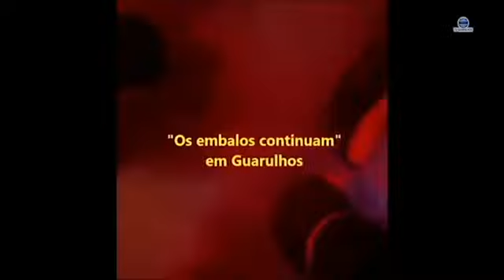Sinthoresp divulga na TV Guarulhos acordo com McDonald’s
Segunda (24 de setembro), o programa Cidade em Debate recebeu nosso Sindicato para explicar o acordo com o McDonald’s, que garante pagamento de PPR proporcional a ex-empregados.

O entrevistado foi nosso advogado dr. Rodrigo Rodrigues. Durante mais de 25 minutos, ele conversou com apresentadora Kássia Franco sobre o acordo, seu alcance, os valores que estão pagos e como fazer para receber o Programa de Participação nos Resultados.